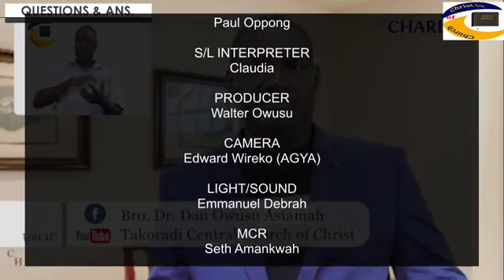The Glorious Church vs Denominationalism by Paul Oppong